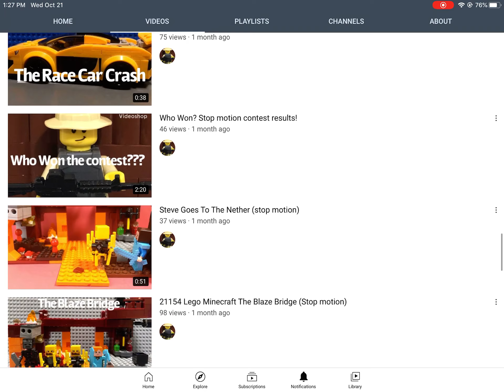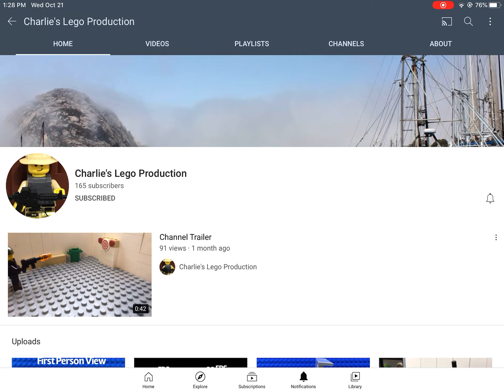Go sub 2 Charlie's Lego Production!